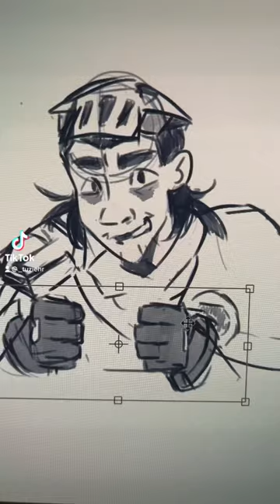Everyone after the movie (ROTTMNT)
I actually forgot to post this when I first made it lmao